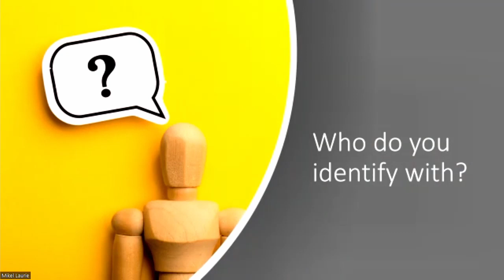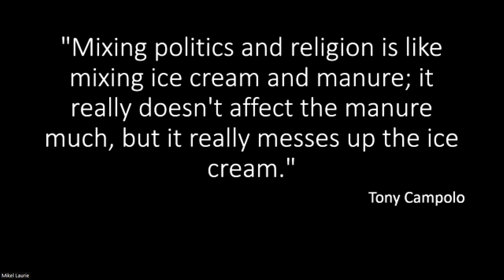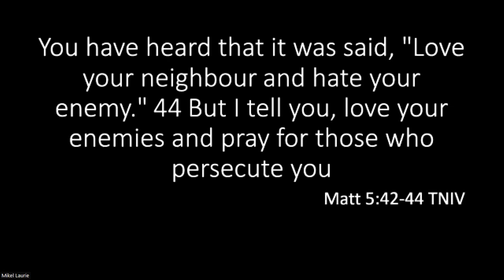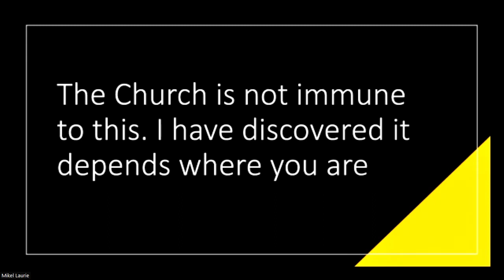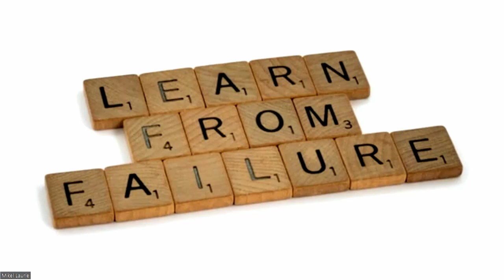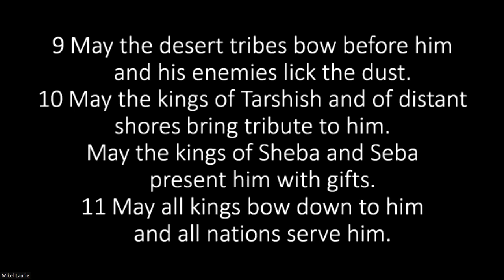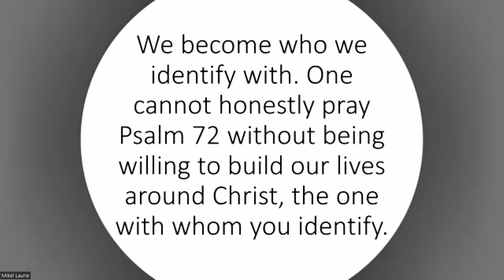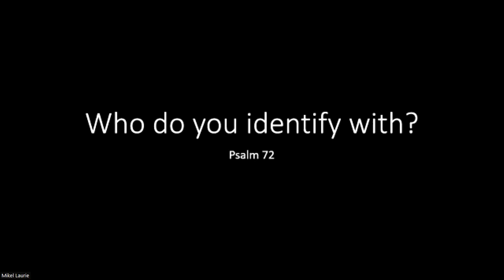Who Do You Identify With?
Pastor Mikel speaks on what our identity is. How does Christ fit into the picture we've created of ourselves in our minds, do we make him apart of how we present our identity.

*This sermon was written before the recent supreme court ruling in the United States. This includes no commentary or judgement on those decisions. *

Highlands Baptist Church